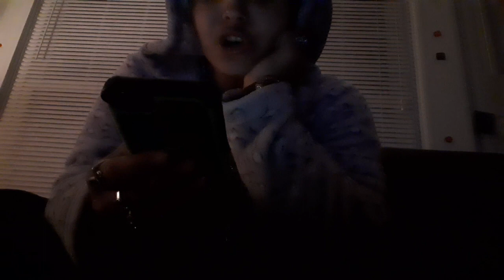'🕵🏾‍♀️Police Say Chinx's Murder May Be Connected To Stack Bundles Murder!🕵🏾‍♀️